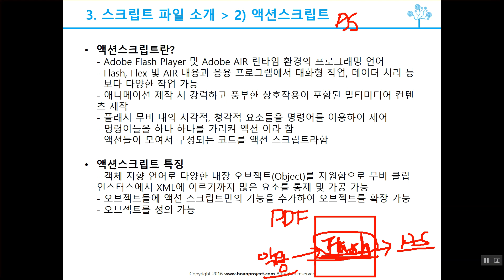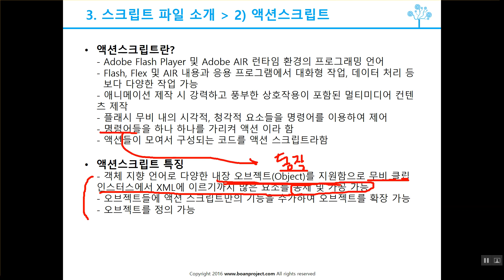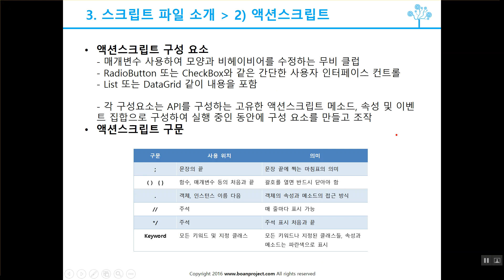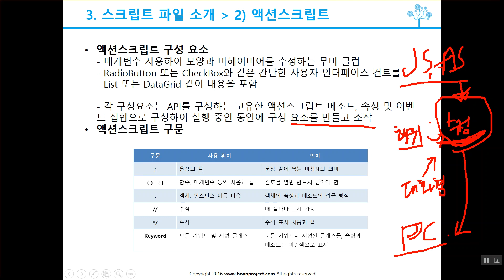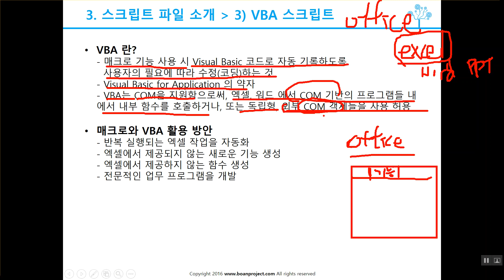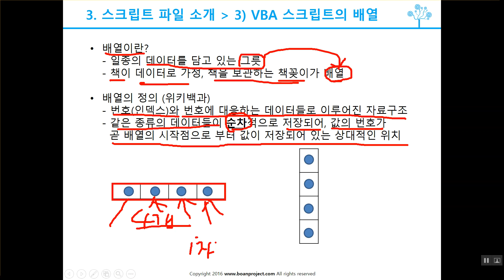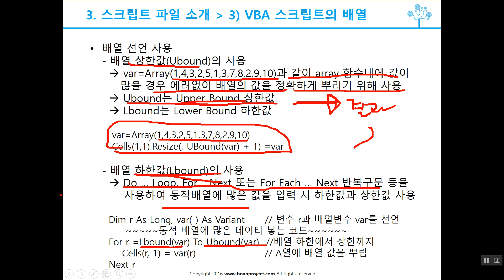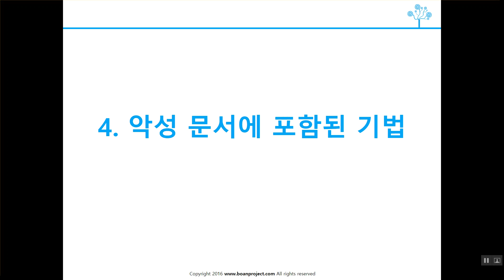07 액션스크립트와 VBA스크립트란